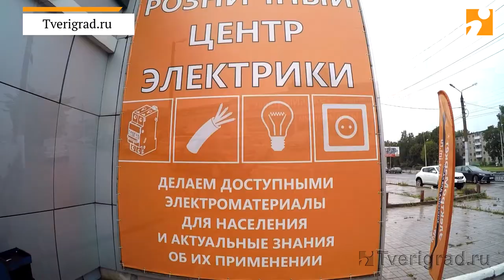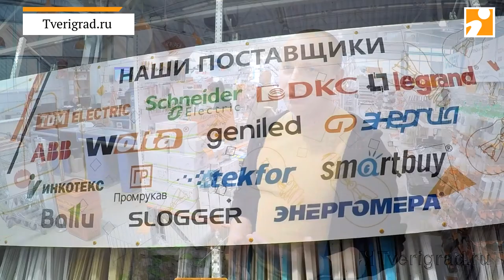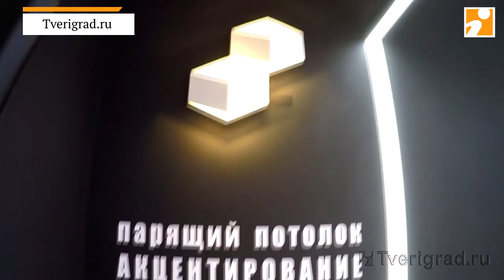«ЭлектроМаркет»: сеть из Твери, которая пришлась по вкусу всей стране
Сеть, основанная 14 лет назад в Твери, довольно быстро стала федеральной, а всё потому, что в одном месте можно найти всё необходимое электромонтажное оборудование, а также освещение для квартиры, дома, дачи и офиса.
 - Новости Твери и Тверской области. Самый посещаемый информационный портал Тверской области -